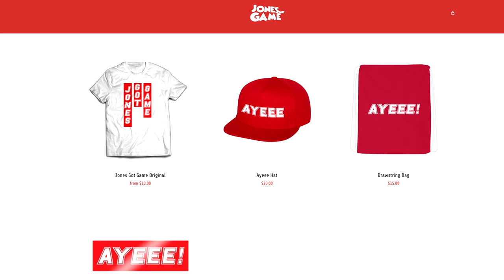I'm Jealous Because He Is FATTER THAN ME 😭(Roblox Nom Nom Simulator)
In Roblox Nom Nom Simulator Kevin Gets WAYYY Fatter Than Me!